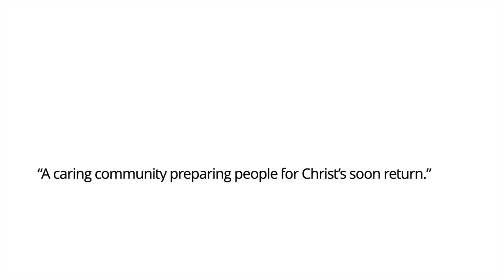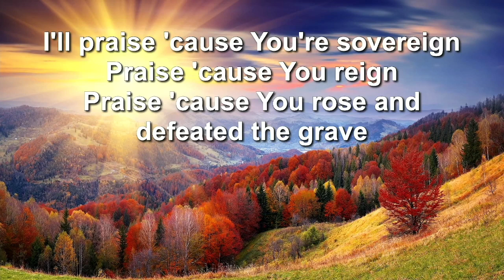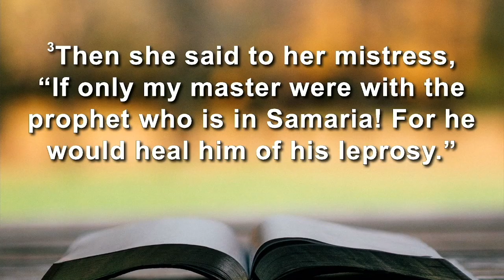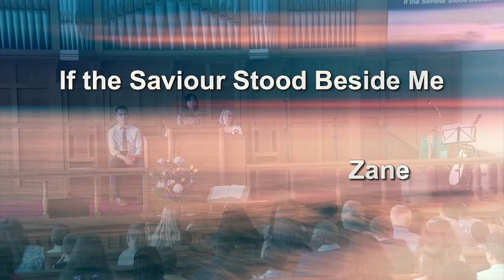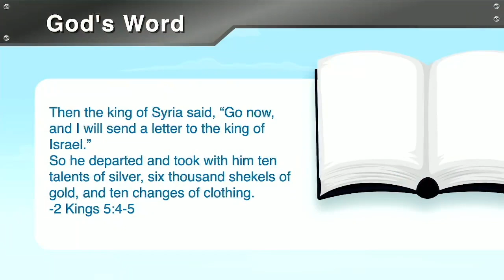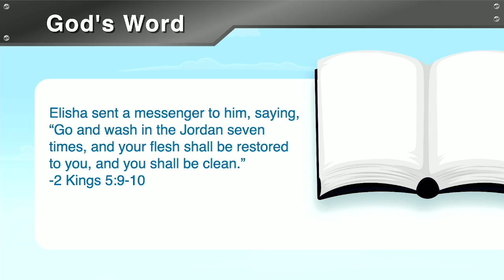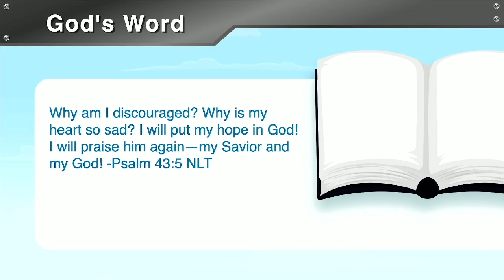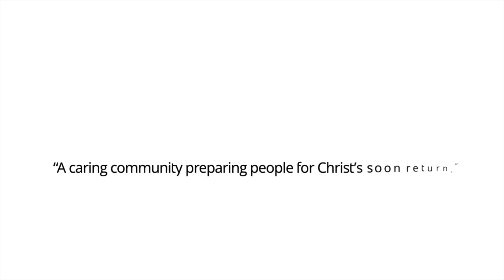One Girl's Hope Jean Boonstra 07 09 2024